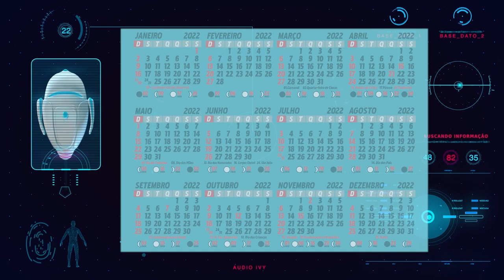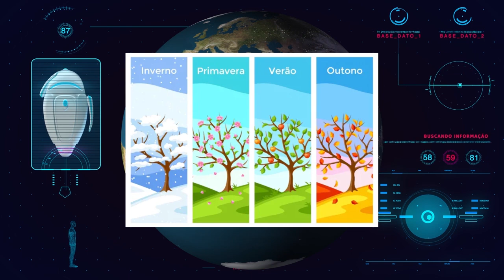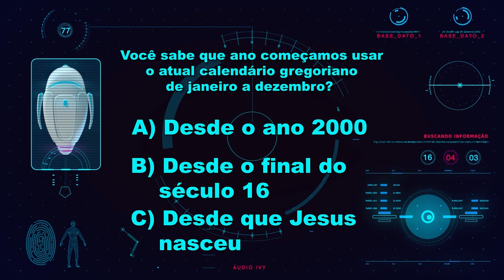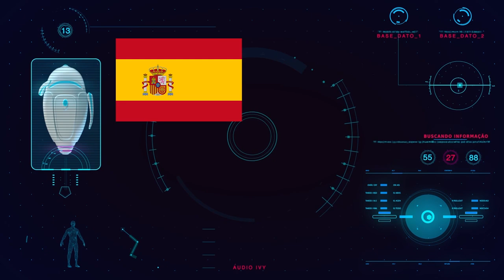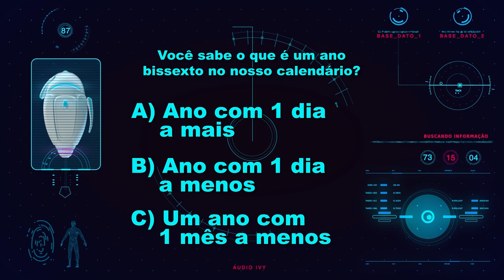UM DIA COMO HOJE